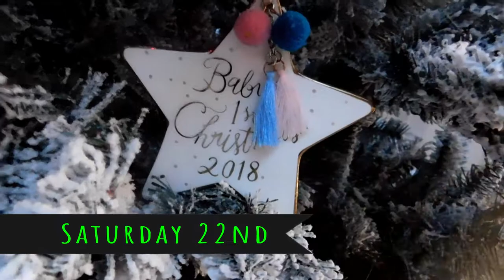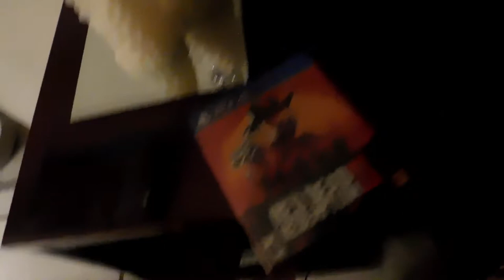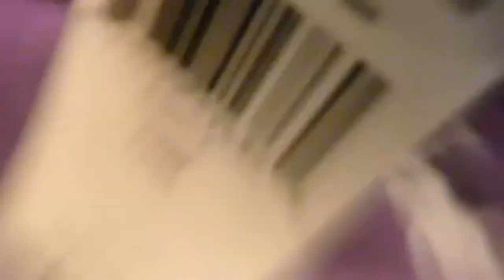VLOGMAS DAY 21 & 22 / SHOPPING FUN / POLO RALPH LAUREN / LEVI / KOHLS / HOLIDAY FUN